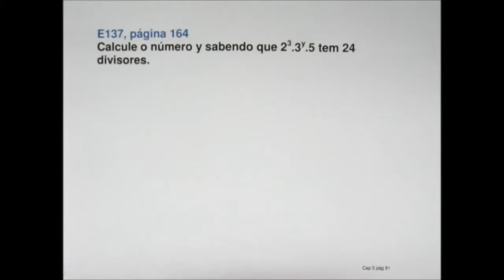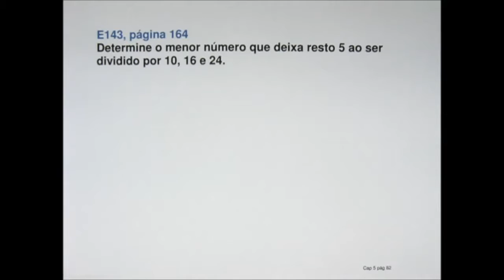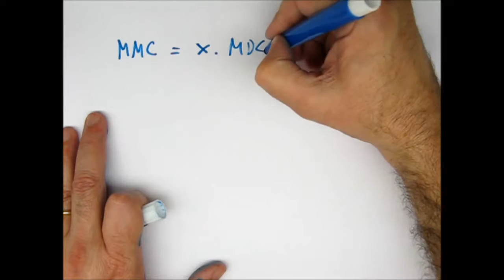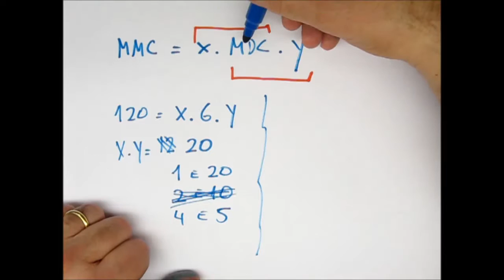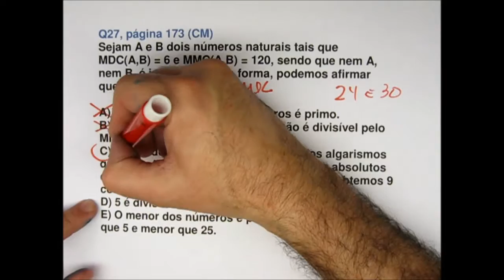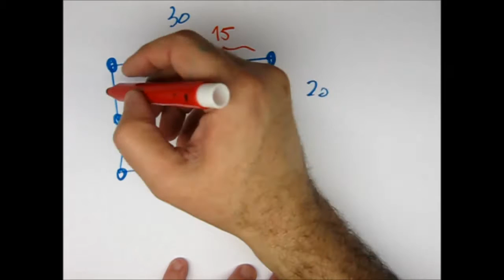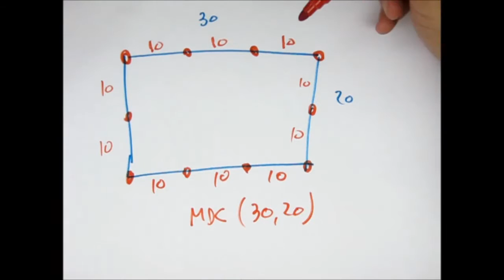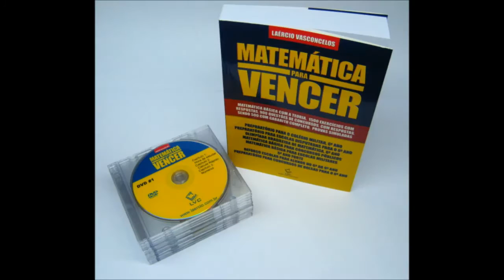Concursos Públicos Matemática Básica I Cap 5 - Divisibilidade, MMC e MDC parte 10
Matemática Básica para Concursos Públicos   MATBAS I Cap 5 - Múltiplos e divisores, números primos, divisibilidade, MMC e MDC parte 10
CURSO DE MATEMÁTICA BÁSICA PARA CONCURSOS PÚBLICOS (I)

(matematica basica concurso publico)